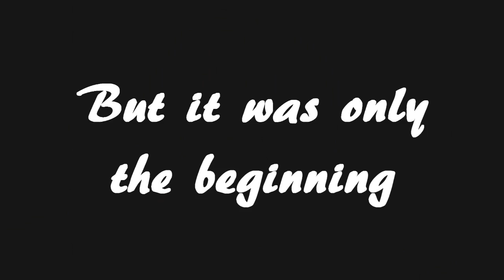The Scarlet Letter Trailer, romanian subtitle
Turn off captions if you don't want the romanian subtitle.
Trailer for Nathaniel Hawthorne's story, "The Scarlet Letter"
The Scarlet Letter is a 1995 American film adaptation of the Nathaniel Hawthorne novel of the same name. It was directed by Roland Joffé and stars Demi Moore, Gary Oldman, and Robert Duvall. This version was "freely adapted" from Hawthorne and deviated from the original story. Universally panned by critics, the film was also a box office bomb. It was nominated for seven Golden Raspberry Awards at the 1995 ceremony, winning "Worst Remake or Sequel."